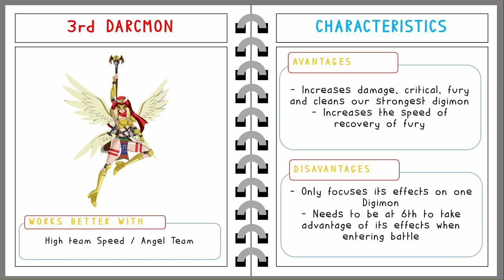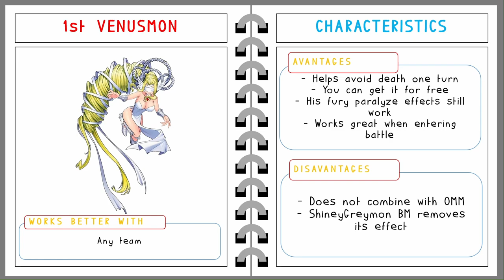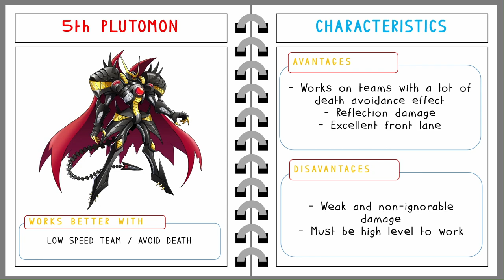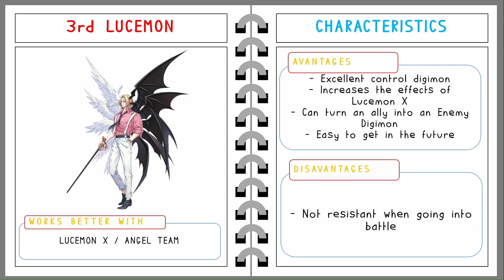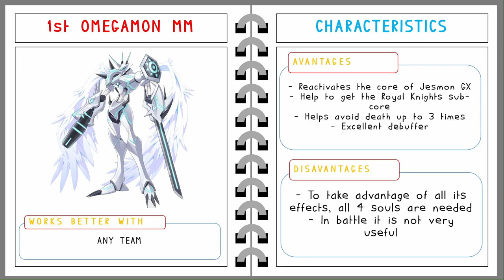DW Digimon - TOP 5 Best Assist